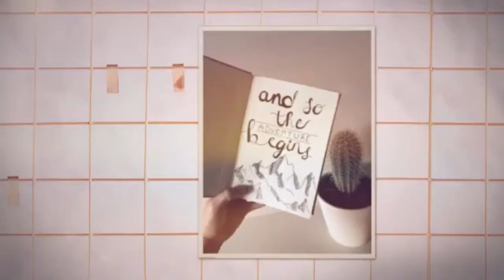LETTER WITH ME 7 | JAR | M A R C E L I N A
Hi,
Enjoy wachting this video.

Instagram (creative): marcelina.lwm
Instagram (Dutch, normal account): xmarcelina

X